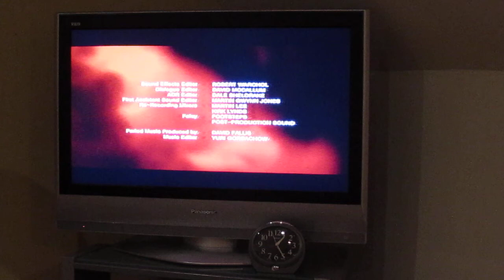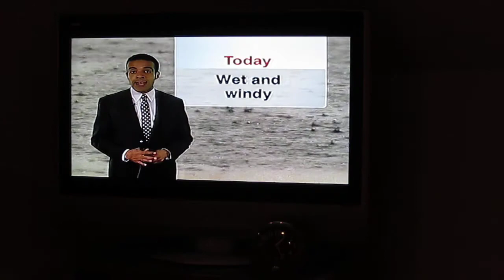Sheffield BBC Two analogue switch-off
At 0127 on 10/8/2011, BBC2 analogue was turned off permenantly from the Sheffield transmitter on channel 27 (522 MHz) as the first stage of the digital switchover at the site began.